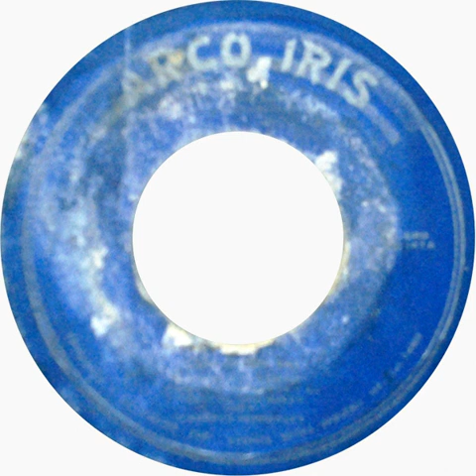Humberto Hernández - Luna Dominicana (1966)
Un bolero escrito por Eugenio Ruiz Casado, con el acompañamiento del violinista español Feliciano Ariz Buezo y el "Conjunto Quisqueya", que obviamente no es el mismo que todos conocemos (pues este sencillo es de los años 60).